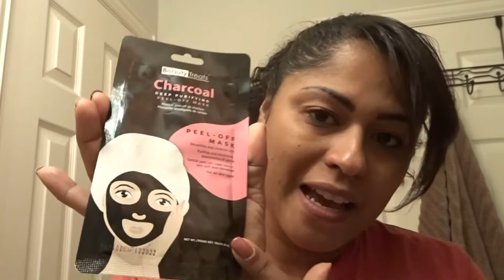PAINFUL CHARCOAL MASK!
This mask freaking hurt guys. But, it left my skin super soft.

snap chat:@jmercado74